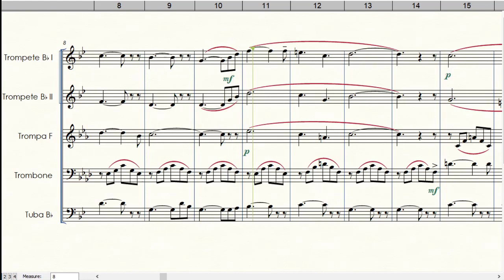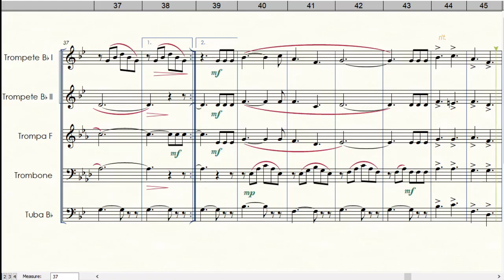Ave Maria Sertaneja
Arranjo de Welligton Sousa
Equipe do Portal Brasil Sonoro